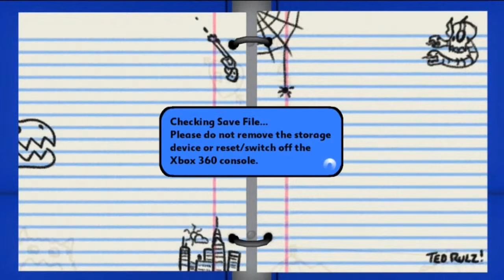Life in the Dorms part 3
Hey I'm making some progress.